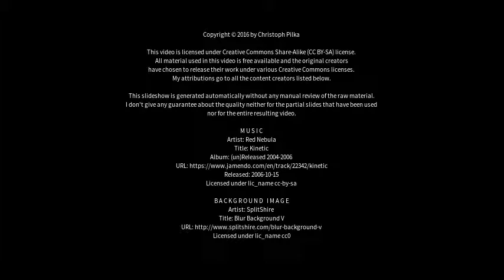Best places to visit